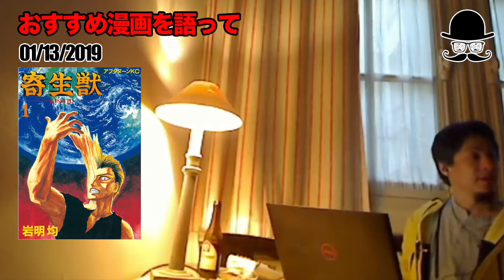【ひろゆき 漫画 おすすめ】好きなマンガがあったら語って。プラネテス、銃夢、寄生○=ヴェノム(映画)【切り抜き 字幕】2019年。若い頃のひろゆき。面白い。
【質問】
好きな漫画ありますか？もしあったら語って下さい。

【タイトル】
【ひろゆき 漫画 おすすめ】好きなマンガがあったら語って。プラネテス、銃夢、寄生○=ヴェノム(映画)【切り抜き 字幕】2019年。若い頃のひろゆき。

【タグ】
寄生獣 映画メモ ディズニー マーベル パクられてる 面白い 広告なし